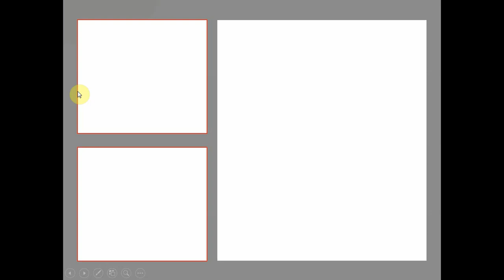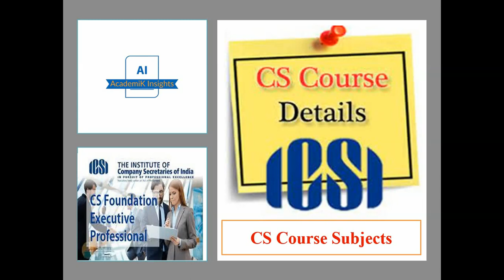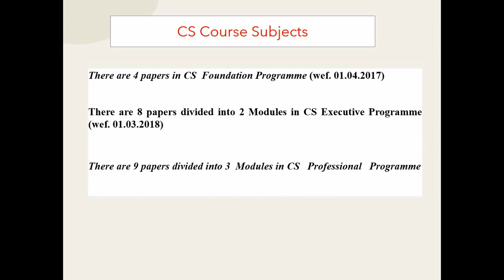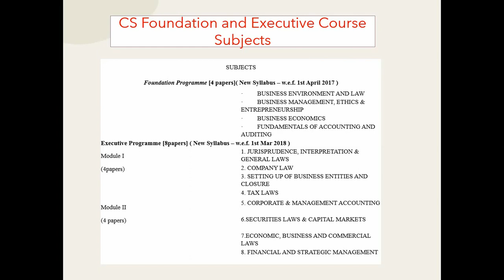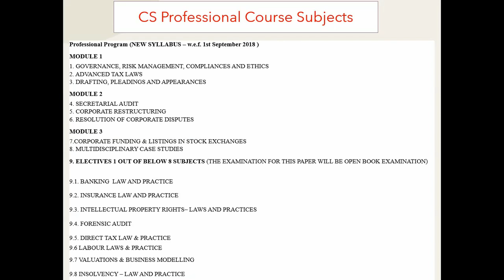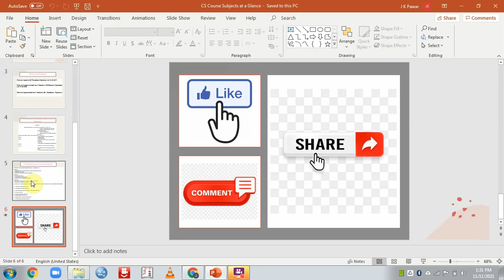CS Course syllabus and Subjects